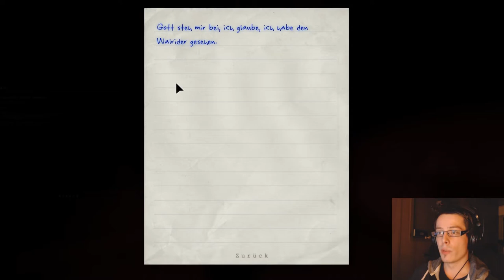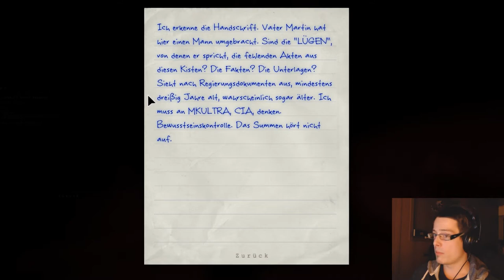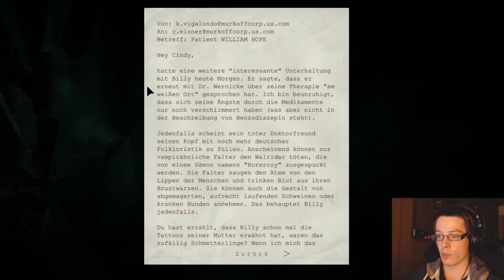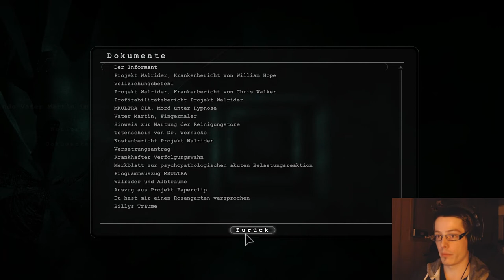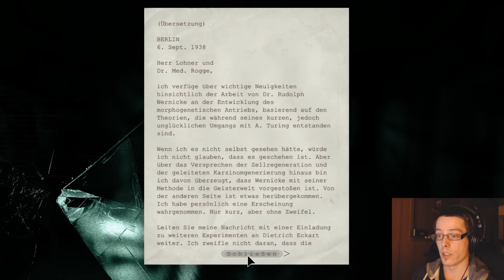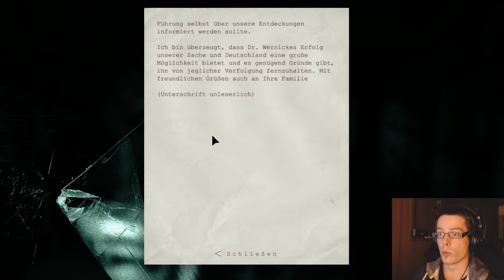Let's Play - Outlast #010 [FACECAM] [DE/GER] [HD+] - Theatralische Aufführung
Wir arbeiten uns durch die Einrichtung, hin zum Theater. Sehr nette Leute dort getroffen, machten uns direkt ein Filmchen an. Nur die Stimmung war irgendwie wie auf einer Beerdigung.